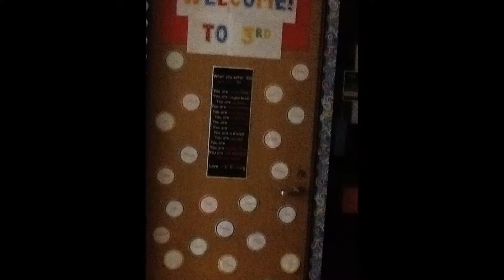My Year in Third Grade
Memories of a year in third grade with Ms. Berning